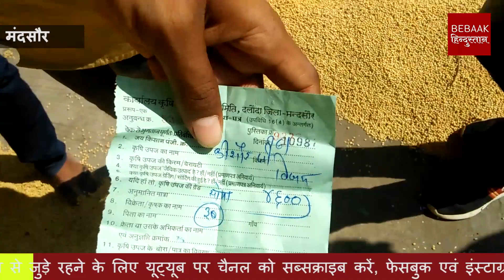दलौदा मंडी भाव | मंदसौर मंडी भाव | किसानों की समस्या | सीधी चर्चा | 17 October 2022